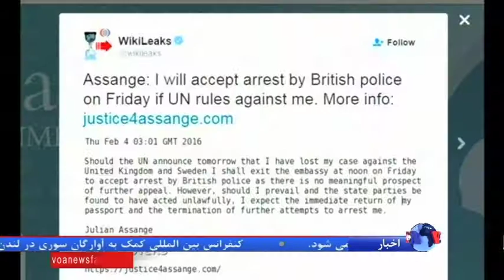جولیان آسانژ: در صورت رأی منفی کارگروه سازمان ملل تسلیم پلیس خواهم شد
جولیان آسانژ، بنیانگذار وبسایت افشاگر ویکی لیکس، روز پنجشنبه گفت که اگر سازمان ملل متحد با شکایت او مخالفت کند، خود را تسلیم پلیس بریتانیا خواهد کرد.